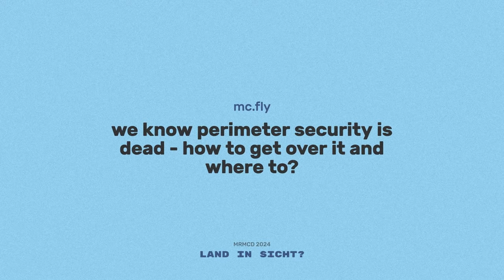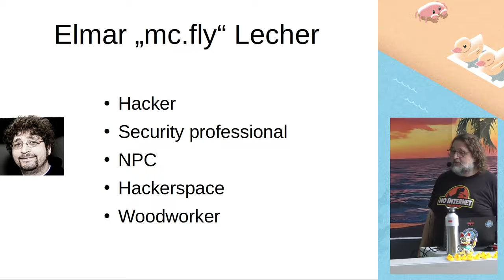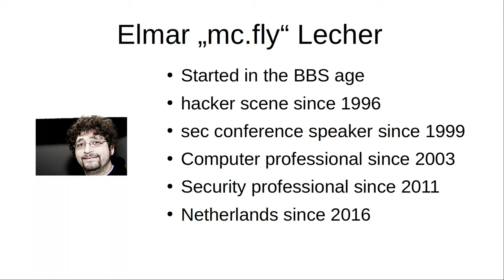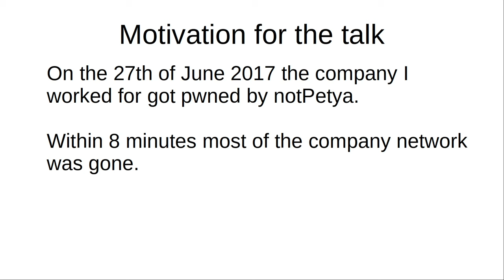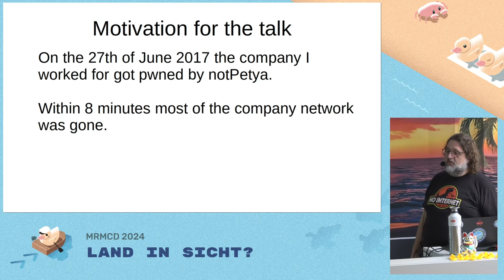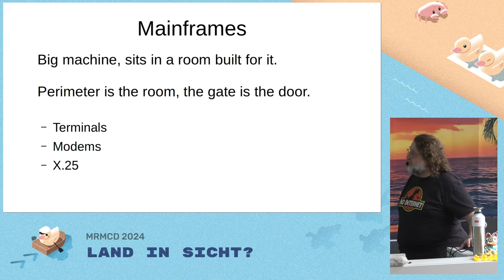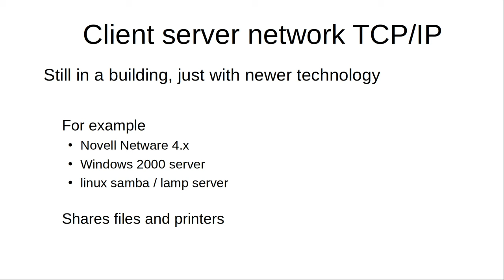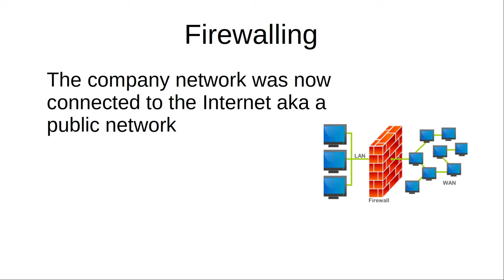MRMCD2024 we know perimeter security is dead - how to get over it and where to?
We're still training perimeter security as one of the main mantras of information security in companies.

I show what perimeter security is and why it is outdated. I will give an alternative to replace permieter security with a zero trust approach and how to implement that in a company network.

This is a talk over a needed change in network architecture as the older approach called perimeter security is not only not effective anymore but actually dangerous for companies.

I will explain why the perimeter security approach is dangerous and why we need to stop doing it.

I'll describe on what to do instead - and how to get there, even in a compliancy heavy company enviroment.

mc.fly